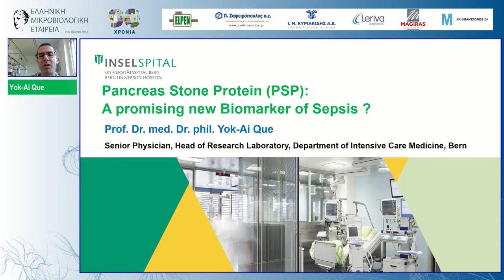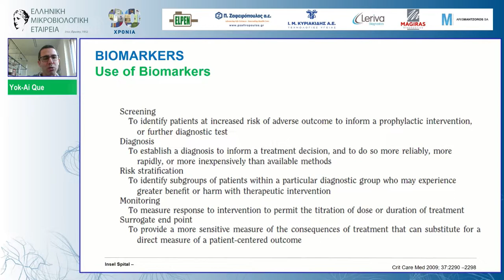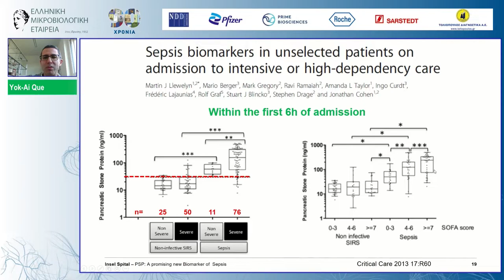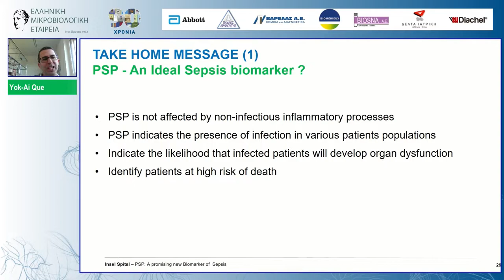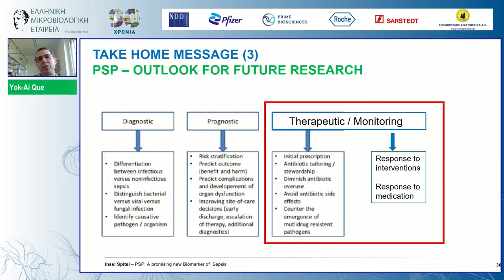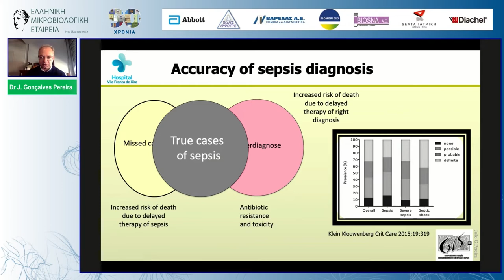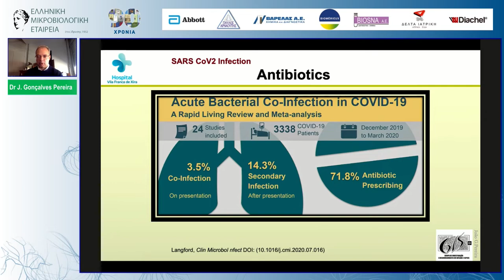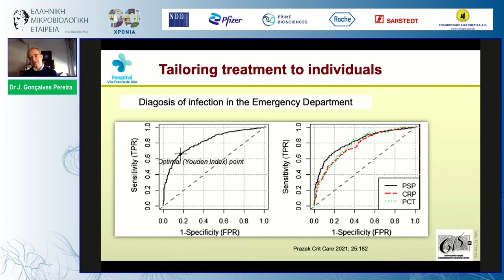Pancreatic Stone Protein to improve Sepsis early identification - Panhellenic Conference of the HSM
Rewatch the satellite symposium of the Panhellenic Conference for the 90 years of the Hellenic Society for Microbiology, sponsored by Prime Bioscience and entitled: "Pancreatic Stone Protein to improve the early identification of sepsis".

The symposium was chaired by George Samonis MD, PhD, Medical Oncologist - Infectious Diseases Specialist, Emeritus Professor of Medicine and speakers were Yok-Ai Que, MD, PhD, Associate Professor of Intensive Care Medicine & Senior Physician, University of Bern Inselspital and Dr João Gonçalves Pereira, Director of Intensive Care Unit, Hospital De Vila Franca De Xira, Portugal.

Both speakers referred in detail to studies and clinical cases that demonstrate both the diagnostic and prognostic value of PSP.